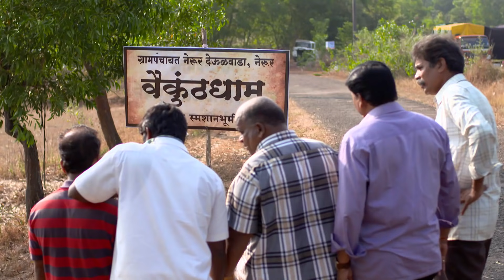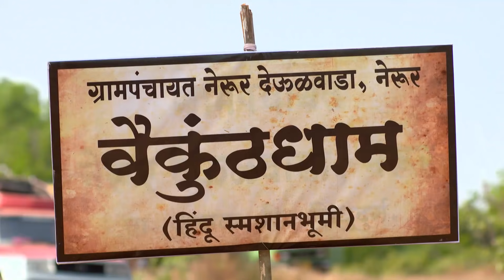Gaav Gata Gajali| Marathi Serial | Full Ep - 90 | Pralhad Kudtarkar,Rohan Kotekar | Zee Marathi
Show Name : Gaav Gata Gajali
Producer/Star Cast : Rohan Surve, Rohan Kotekar, Pralhad Kudtarkar,Kishor Raorane,Bharat Savale,Asmita Khatkhate,Mukesh JadhavShubhangi Bhujbal

Gaav Gata Gajali is a Marathi television series starring Pralhad Kudtarkar and Digambar Naik. ‘Gaav Gata Gajali, which means ‘the village is gossiping in Malvani language, is the central theme of the series that showcases a different story in each episode. The stories revolve around the lives of twenty main characters staying in this village. The way these villagers deal with the gossips and rumours, will leave you in splits of laughter.